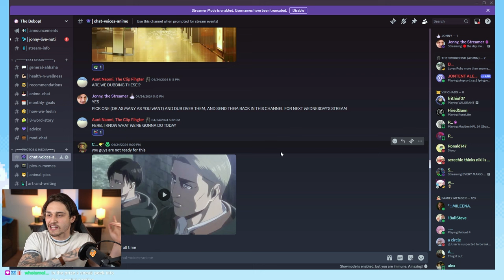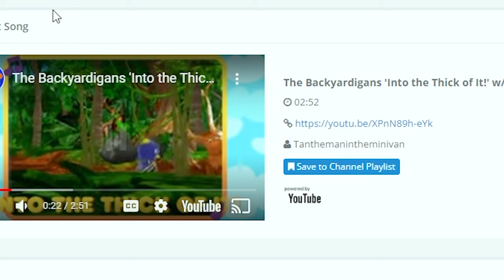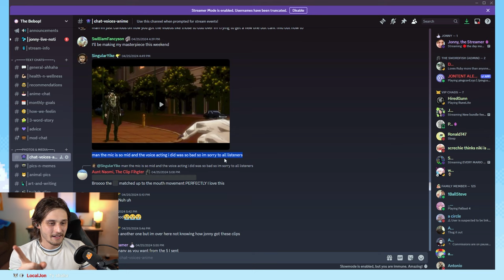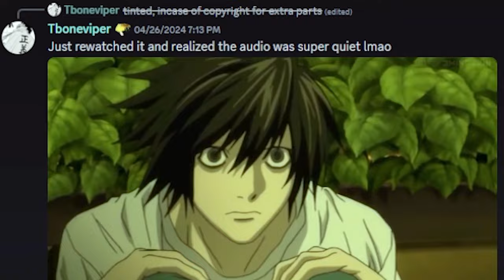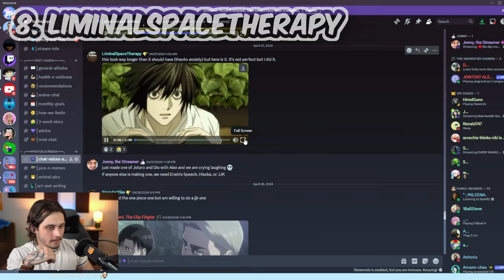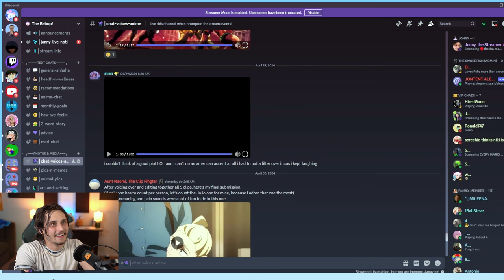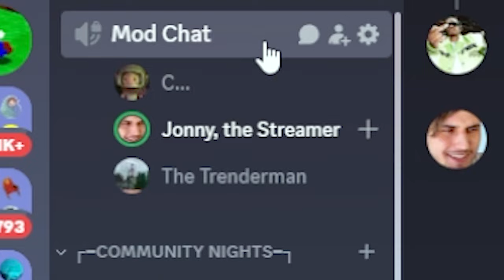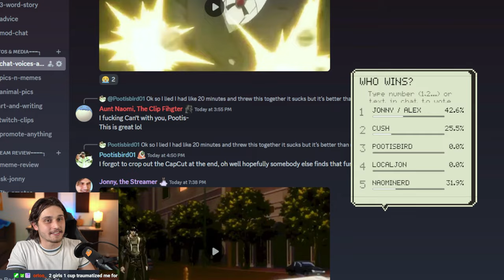I forced my viewers to Voice Act anime clips...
Today we let our viewers, Twitch Chat, dub over the most iconic anime clips. Perhaps this was a mistake.

🕹️ WATCH US LIVE M/W/F at 5PM est!

For this video, I gave my Twitch Chat one week to voice act and create their own fan dubs of 5 pre-selected anime clips. They were given free reign to voice act however they wanted to create the dub they thought would win. The anime dub with the highest score, as voted by Twitch Chat, wins!

EDITED BY: JonnyBebop